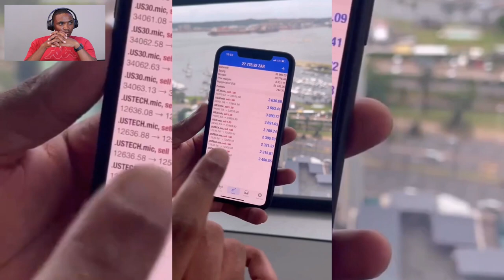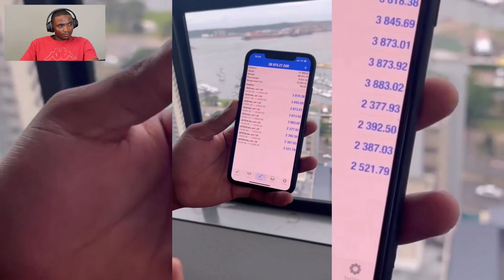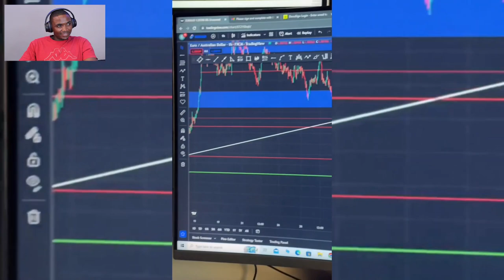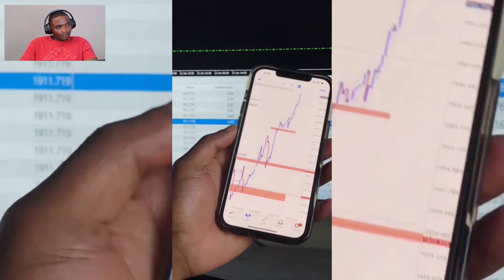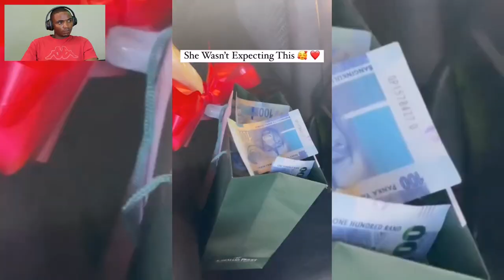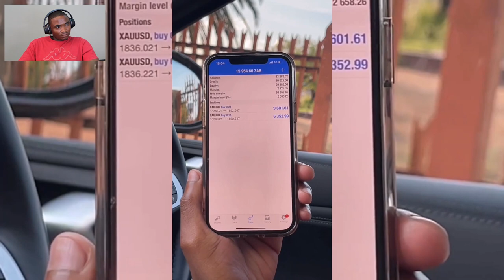FX Goat - Emmanuel and Thapelo The Forex Traders💰💯 | South African Forex Traders Lifestyle